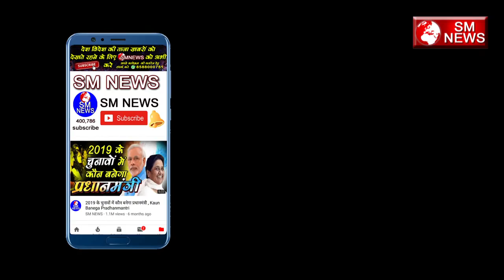बहुजन समाज की सिर्फ एक ही देवी है , Rajbir Singh Rajbir Singh Exclusive Speech